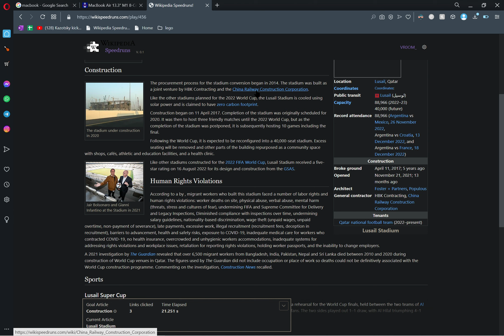Wikipedia Speedruns | Daily Prompt | 18/01/23